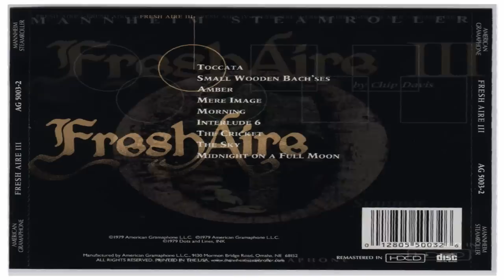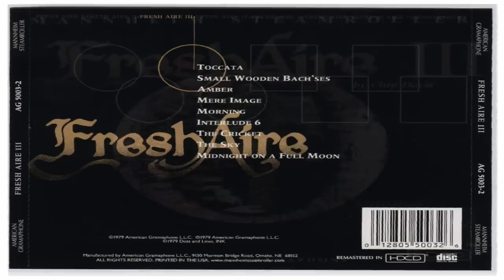Mannheim Steamroller Fresh Aire 3 - 1979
I post this Magnus Opus as a contribution to help peoples of the world to appreciate what would be like the underground USA response to highly artistic enhanced 70's European symphonic progressive rock works, very well known  in the whole world like Emerson Lake and Palmer, Yes, Premiata Forneria Marconi, Il Rovescio dalla medaglia with Luis Enriquez Bacalov , Mike Oldfield etc..while Mannheim Steamroller were running almost "underground" barely known and played only by yoga meditation groups and New Age elites...
To make any attempt to describe something not belonging to "this world" is merely speculation...In my opinion , Master Chip Davis has made what can be considered like the synthesis of music... You can listen either ancient sounds from the past, strong energetic sounds from the present and weird synth  timbres and textures from the future, you can enjoy and discover drum beats and complex rhythms used on pop rock , even hip-hop or country music beats, years before they were implemented, all perfectly blended and harmonized with the most exquisite harmonies evoking very subjective landscapes enlightened with mystic reminiscences...
Davis master work Fresh Aire started in 1975 under the name of Mannheim Steamroller, the first 4 works were made as four seasons expressions this is Fresh Aire 3...

please take a confortable sit, relax, turn on the volume, and enjoy this Universal music trip...enjoy

He subido esta magnifica obra como una contribucion para ayudar a las gentes del mundo a apreciar lo que seria como la respuesta de USA al movimiento del rock progresivo sinfonico de los 70's que desde Europa alcanzo fama mundial, donde se proyectaron bandas como Emerson Lake & Palmer, Yes, entre los Italianos Premiata Forneria Marconi, Il Roverscio della medaglia, con el Maestro Luis Enriquez Bacalov, Mike Oldfield, etc...mientras Mannheim Steamroller permanecia oculto sonando solo entre las elites de practicantes de yoga, meditacion y sectas de New Age...
Intentar describir algo que no pertenece a "este mundo" es mera especulacion...
El Maestro Chip Davis ha logrado lo que se puede considerar como la sintesis de la musica,..Puedes al mismo tiempo escuchar sonidos ancestrales del pasado, potentes sonidos del presente, y sonidos espaciales del futuro en alas de los sintetizadores..Puedes descubrir los ritmos de bateria que se usan en todos los generos de la musica popular hasta antes de que fueran utilizados en la musica country , hip-hop de esta epoca, todo eso perfectamente mezclado con las mas exquisitas armonias evocadores de paisajes subjetivos iluminados con reminiscencias de misticismo... Este trabajo; Fresh Aire, del Maestro Davis, se inicio en 1975 con el nombre de Manheim Steamroller, los cuatro primeros estan relacionados con las cuatro estaciones, siendo este Fresh Aire 3.

por favor sientese comodo, relajese ponga el equipo o los audifonos a buen volumen y emprenda este viaje por la musica Universal. que lo disfrute...